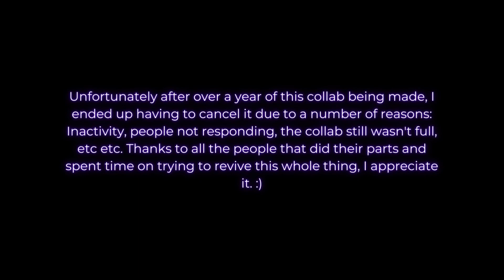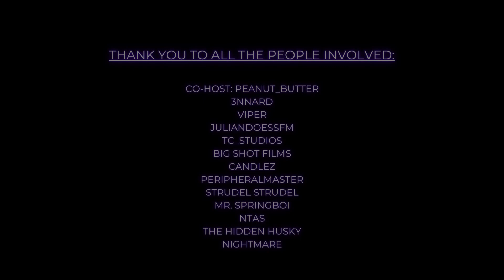[FNAF/CANCELLED COLLAB] 'Power Glove' by Knife Party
Yup, unfortunately cancelled. Enjoy what we managed to finish though :)

Special thanks to Candlez and PeripheralMaster for helping me a lot with the collab